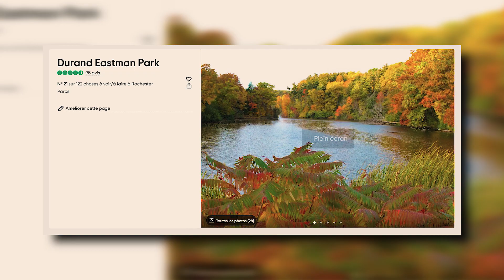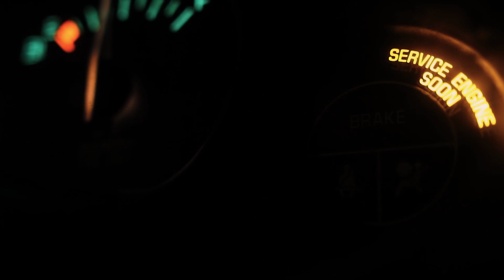Les Dames Blanches sont si méchantes ? (Bestiaire #6 )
Avec ce nouvel épisode du Bestiaire, je voulais vous donner un nouvel aperçu sur ces esprits qu'on catégorise instantanément comme terrifiants et à fuir.

J'espère vous avoir donné de nouvelles idées quant à ce type d'entité en particulier, et en attendant la prochaine fois... Eh bien n'oubliez pas de vous abonner et faire tourner cette vidéo !

Histoire de Michel (en fait ça a toujours été Michel son prénom mais bon je suis pas doué donc je l'ai appelé Michael) :